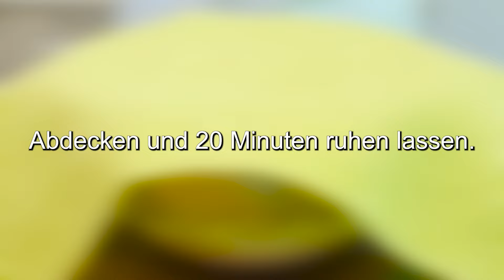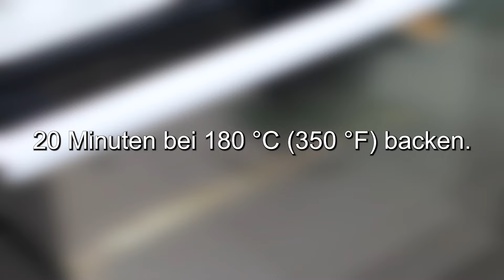Warum kannte ich diese Methode vorher nicht? Unglaublich einfach, schnell und lecker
Warum kannte ich diese Methode vorher nicht? Unglaublich einfach, schnell und lecker. Hallo Freunde! Brot backen. Leckeres Rezept. Einfaches Brot. Leckeres Gebäck. Erfreuen Sie Ihre Lieben mit frischen Brotrezepten! Einfache Brötchenrezepte, Vollkornbrotrezept, Weißbrot, fluffige Brötchen. Wir bereiten selbstgebackenes Brot und flauschige Brötchen für uns und unsere Lieben zu. Brot backen mit Maria. Lasst uns mit Liebe kochen! 🥰 Brot mit Müsli
❗ Untertitel einschalten! Sie arbeiten für Sie!
So backen Sie selbstgemachte Kuchen:
1 Glas Joghurt oder Kefir.
3 Eier.
Gut mischen.
2 Esslöffel Leinsamen.
2 Esslöffel Kürbiskerne.
Freunde, helft mir, meinen Kanal zu erweitern!
Hinterlassen Sie einen Kommentar und liken Sie dieses Video!
Das wird mich glücklich machen! Danke!
2 Esslöffel Sonnenblumenkerne.
1 Esslöffel weiße Sesamkörner.
1 Esslöffel schwarzer Sesam.
Gut mischen.
1/2 Tasse Walnüsse.
Aus welchem ​​Land und welcher Stadt schaust du meinen Kanal?
Schreib mir!
Es würde mich sehr interessieren, es herauszufinden!
1 Tasse Haferflocken.
In einem Mixer zerkleinern.
Gut mischen.
1 Esslöffel Backpulver.
1 Teelöffel Salz.
Gut mischen.
Abdecken und 20 Minuten ruhen lassen.
1 Esslöffel Kürbiskerne.
1 Esslöffel Sonnenblumenkerne.
1 Teelöffel weiße Sesamkörner.
1 Teelöffel schwarzer Sesam.
1 Teelöffel Leinsamen.
Aufsehen.
Das Pergament in Wasser einweichen.
Eine Backform mit Pergament auslegen.
Den Teig umrühren.
Samenmischung hinzufügen.
20 Minuten bei 180 °C (350 °F) backen.
Wie schön!
Unser Brot ist fertig!
Hervorragendes Ergebnis!
Hat dir mein Rezept gefallen? Schreiben Sie in die Kommentare!
Ich werde sehr glücklich sein! Ich bin gespannt, was du denkst!
Sehr lecker!
Guten Appetit!